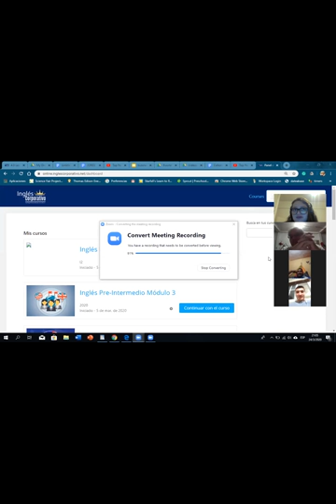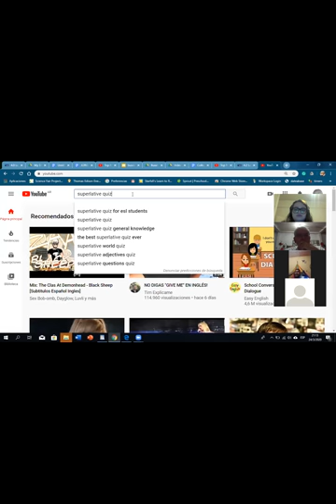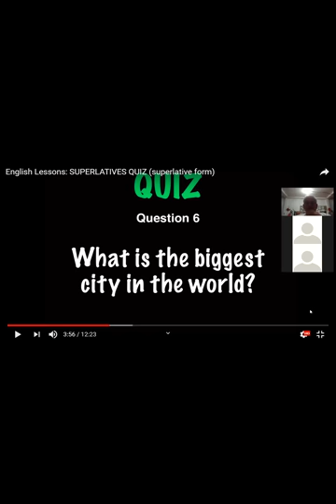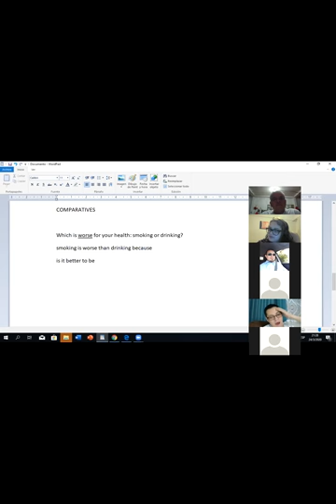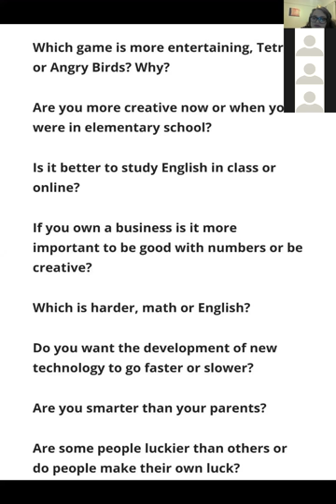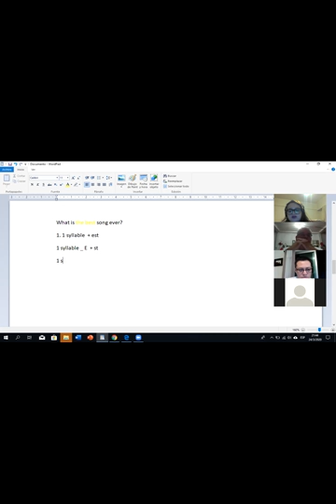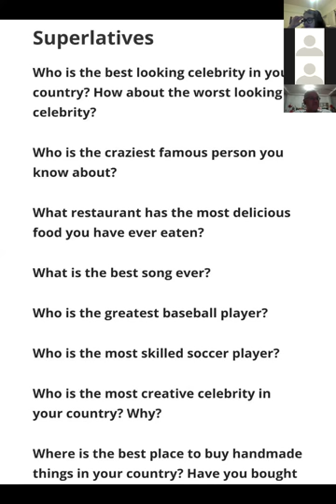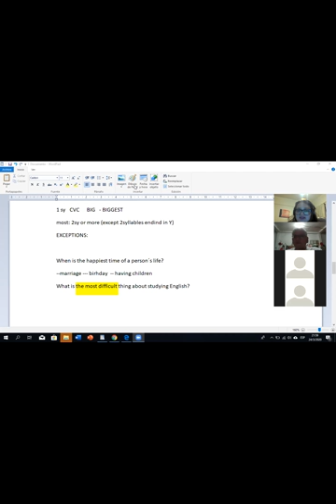Ingles Corporativo- Superlatives